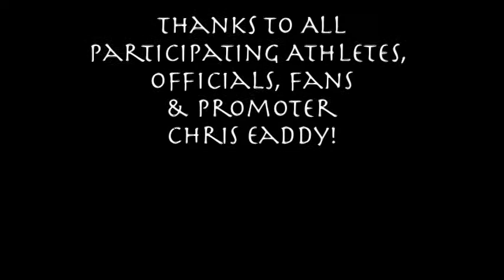Southeastern USA 2009 Figure Short Pt# 2